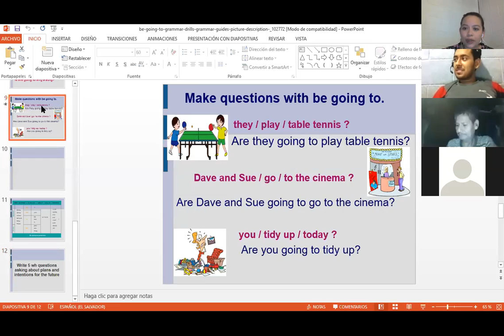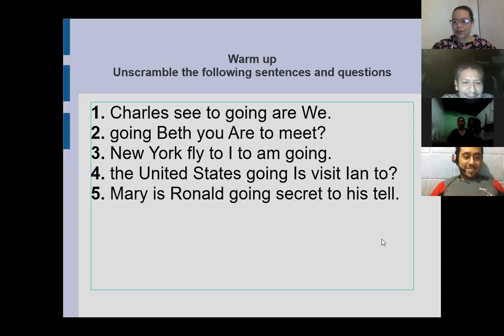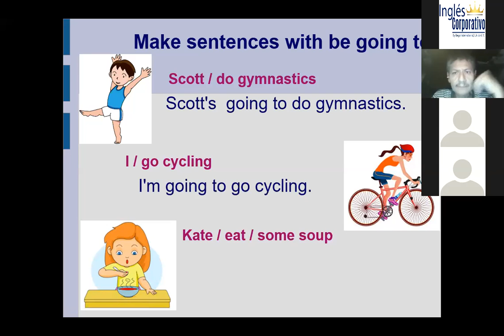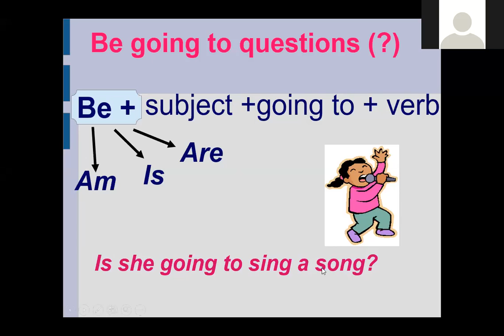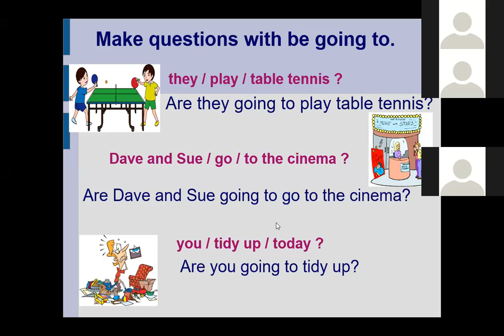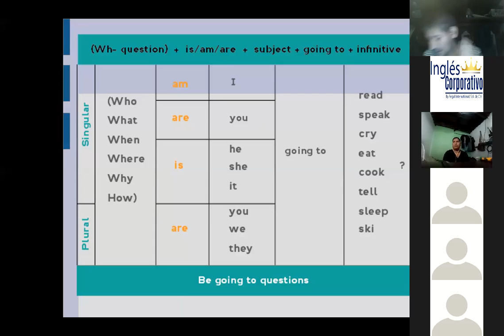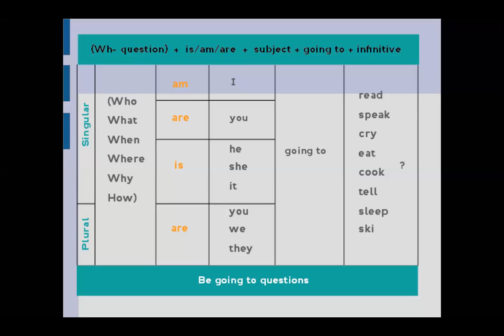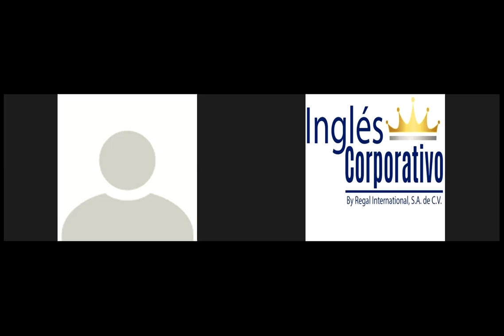Ingles Corporativo- Session 15- 8:00-9:00pm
Objective: participants will be able to use WH to ask about future plans and intentions